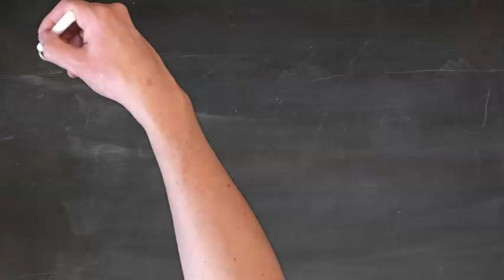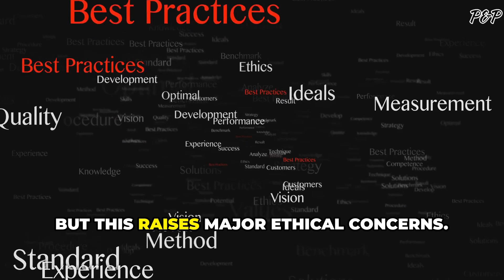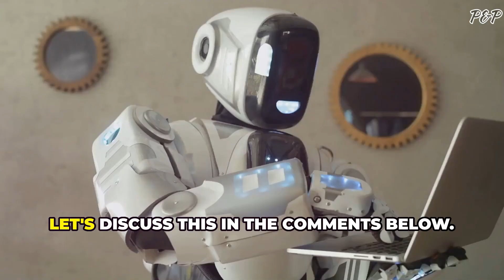China Reveals New Robotic "Dogs Of War"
China conducted a test run with its latest military addition: robot dogs equipped with machine guns on their backs.

Hello! My channel is about me being on the lookout for interesting old and new articles, and transforming them into videos using invideo AI. If not, skip it!